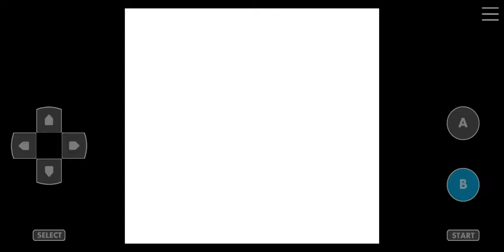Pokemon Crystal Kaizo Walkthrough Part 48 Elite Four Will